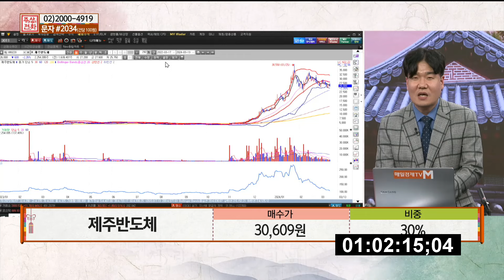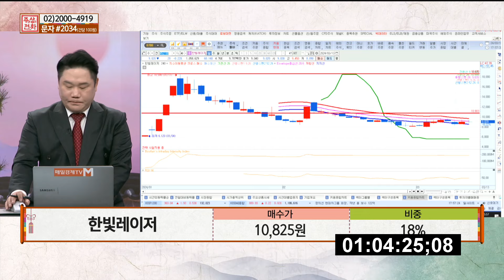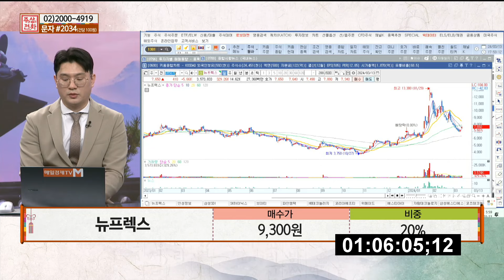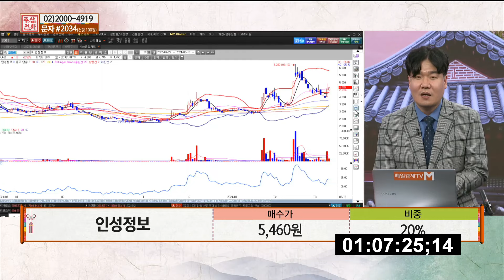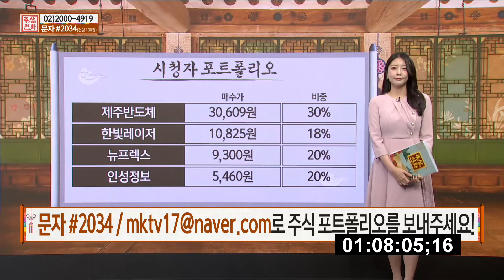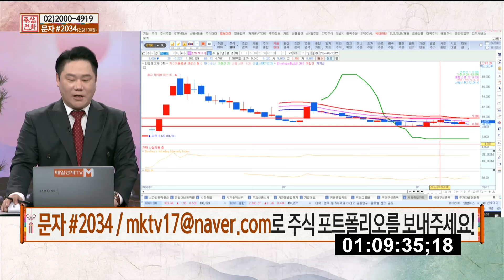[포트폴리오 점검] 제주반도체 · 한빛레이저 · 뉴프렉스 · 인성정보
주상전화에서 '포트폴리오' 상담을 도와드립니다.
3개 이상의 [ 종목 / 매수가 / 비중 ] 을
[상담 받고 싶은 내용]과 함께